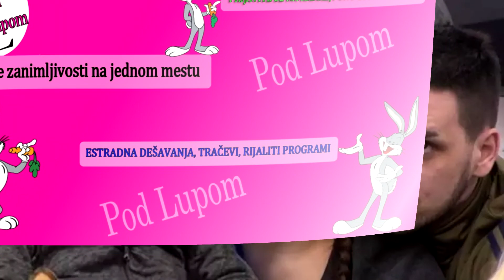Siniša Kulić saznao da će postati deda pa URADIO OVO